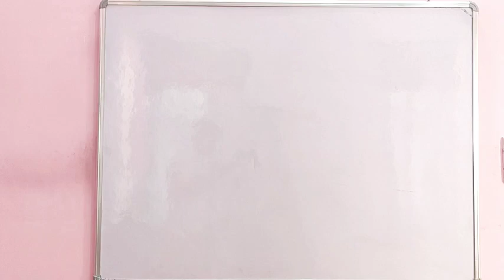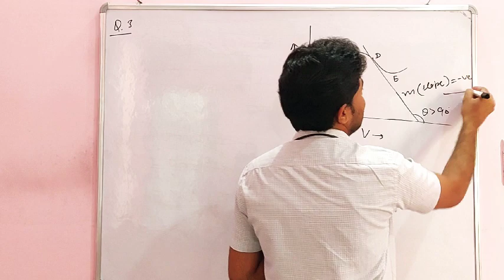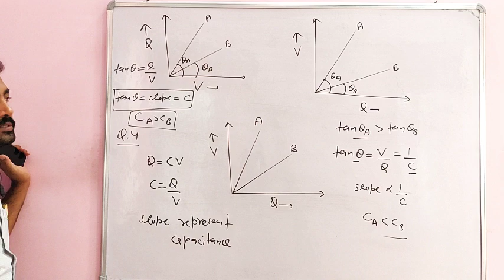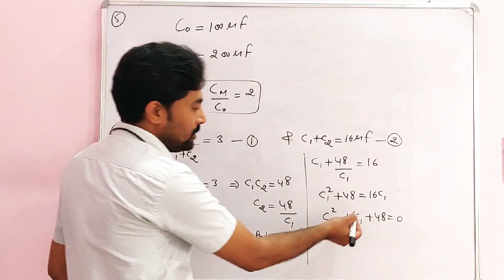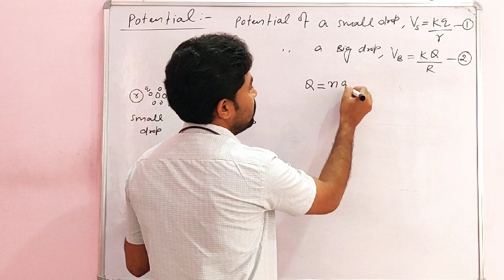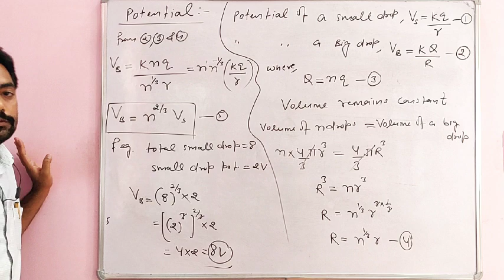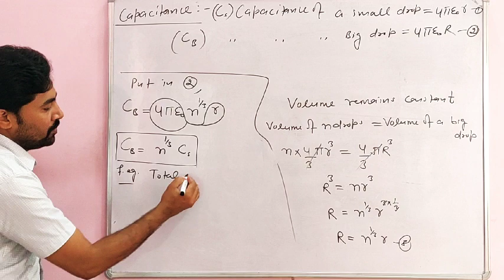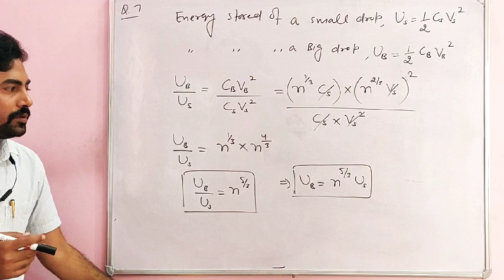Solutions of April unit test part-1